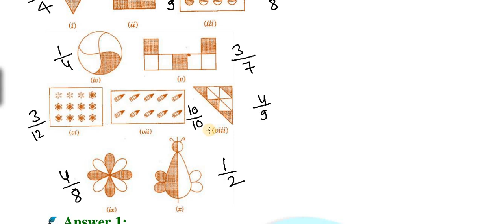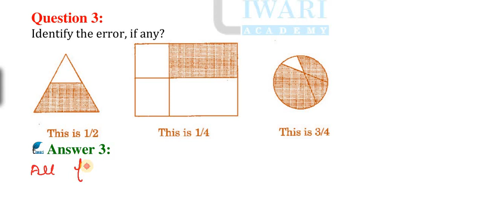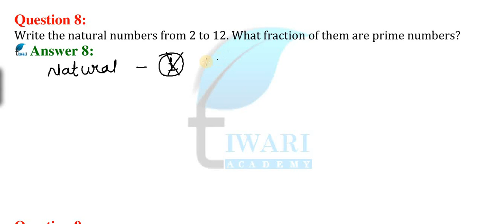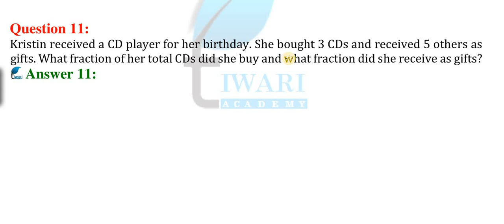NCERT Solutions for Class 6 Maths Chapter 7 Exercise 7.1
NCERT Solutions for Class 6 Maths Chapter 7 Exercise 7.1 Fractions. to download contents related to this chapter 7 of class 6 Maths.